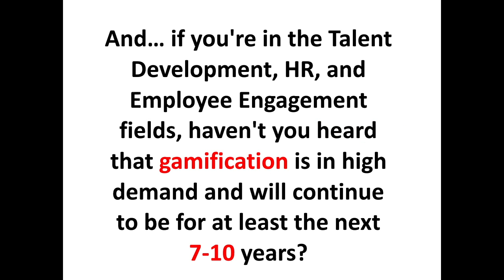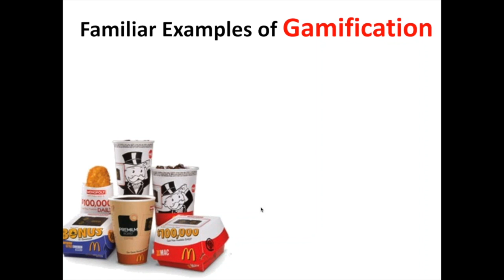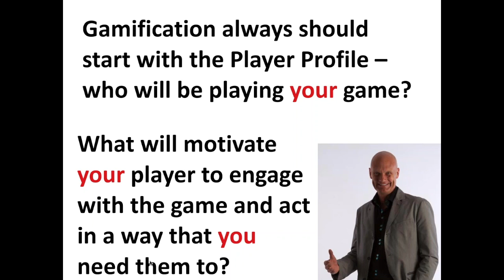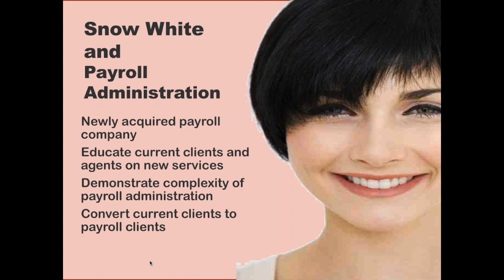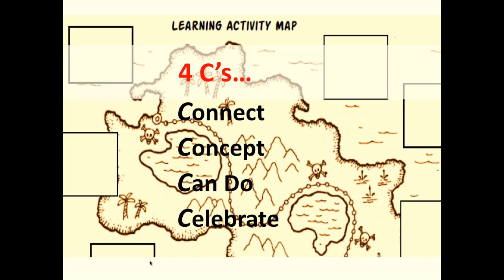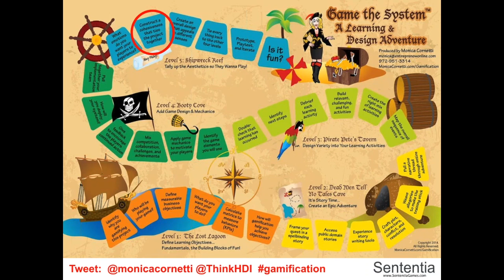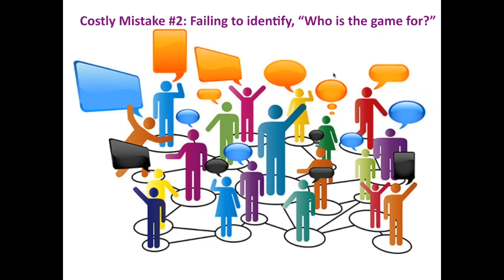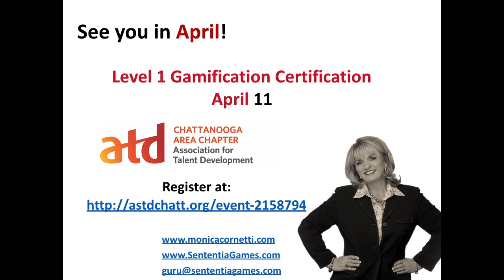Gamification Virtual Workshop Sponsored by ATD Chattanooga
Gamification is definitely the BUZZ word of 2016. If you're in the Talent Development, HR, and Employee Engagement fields, haven't you heard that Gamification is in high demand and will continue to be for at least the next 7-10 years?
This webinar is designed to help you:
• Identify the current best practices in gamification
• Understand what gamification can achieve
• Approach gamification from a practical viewpoint for your organization
• Learn how to avoid the 4 major mistakes every beginner makes when planning a gamified experience
• Define your measurable business objectives and determine how Gamification will help you to achieve your objectives
• Identify the game elements (points, badges, leaderboards, etc.) and game mechanics (chance, competition, collaboration, rewards, and more...) you can use to engage your learners
• Discover the 5 essential steps to developing a successful Gamification program
• Map your plan with a practical method for approaching gamification in your organization
• Decide if a gamification certificate is a smart career move for you

The webinar is a fast-paced, interactive, gamification experience that is designed to give you a thorough grounding in gamification as it stands today.

Jonathan Peters, PhD
Chief Motivational Officer
Sententia